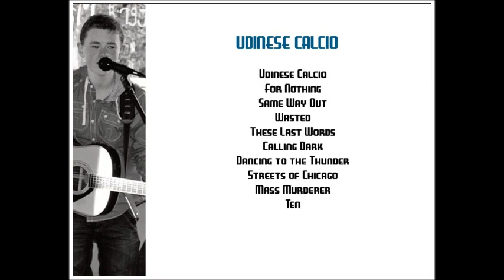Sean McGarvey - Streets of Chicago